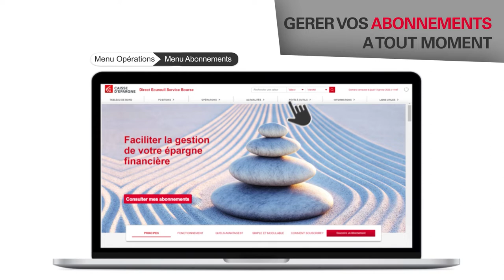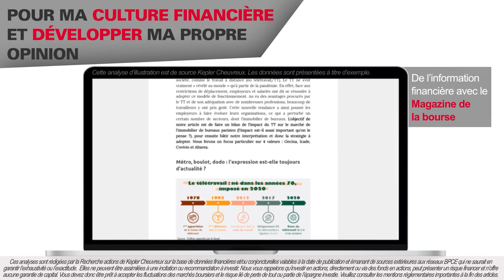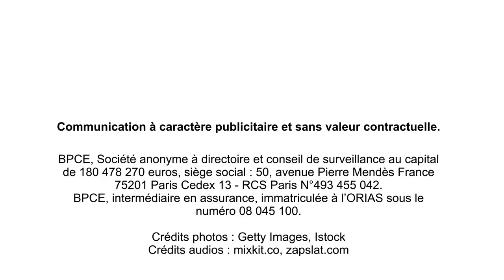Les services bourse pour nos clients Caisse d'Epargne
Au cœur de l'espace de banque en ligne du client, les services bourse lui permettent de gérer simplement et à tout moment son Plan d'Epargne en Actions et ses comptes titres.